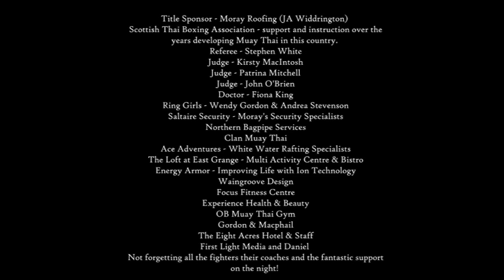VTS 01 4